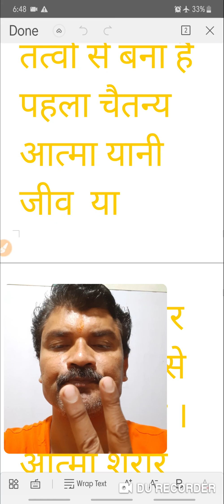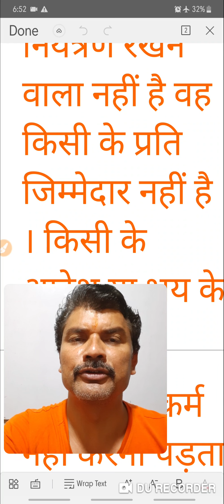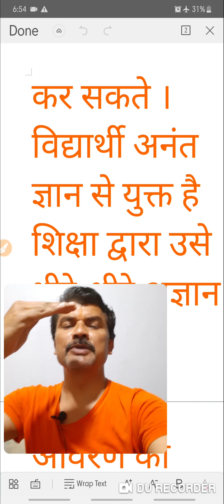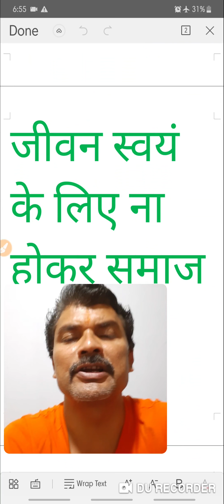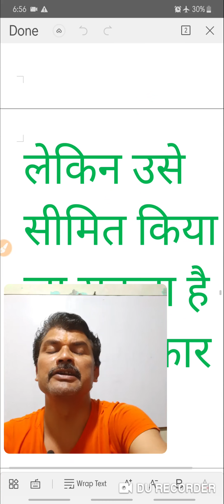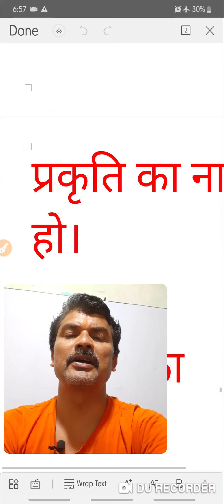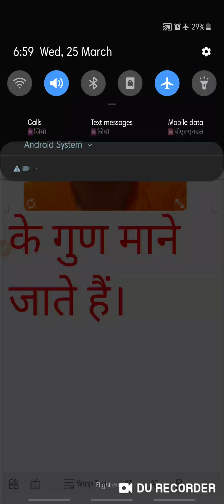जैन दर्शन में छात्र संकल्पना